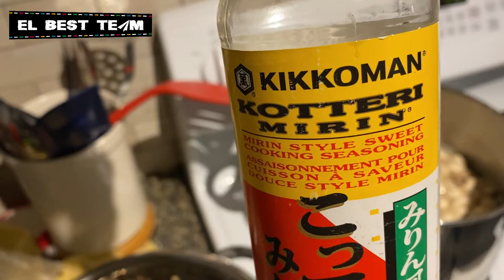¡Aprende a cocinar RAMEN! | VLOG DIARIO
¡Hola viajeros!
Somos Kim, José, Crepita & Snicker, hoy les compartimos nuestra receta de
Ramen, para que lo intenten ustedes porque esta muy rico